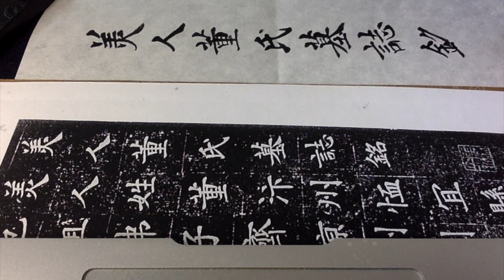美人董氏墓誌銘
英書道教室